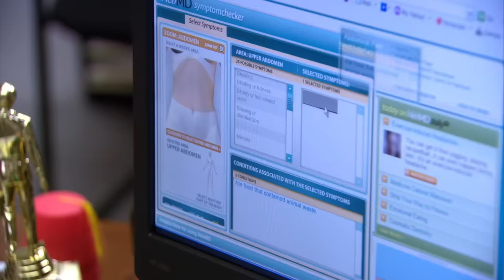Michael Scott Cold Opens I think about more than the roman empire - The Office US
I had an apiffery.